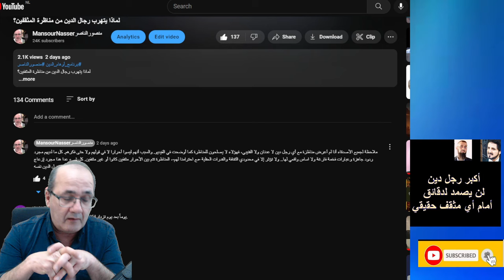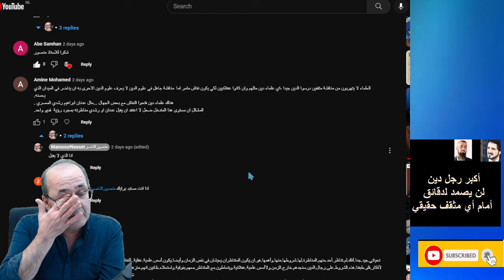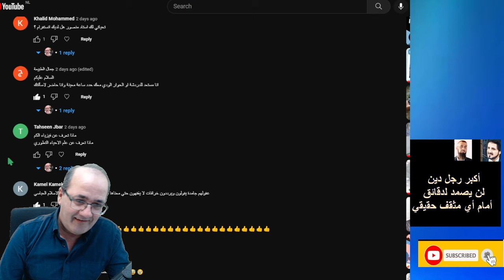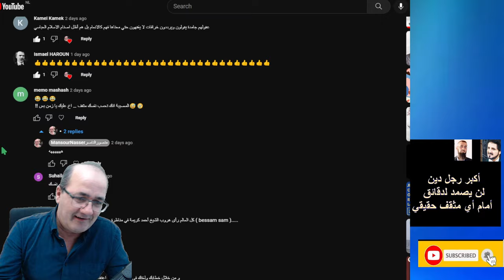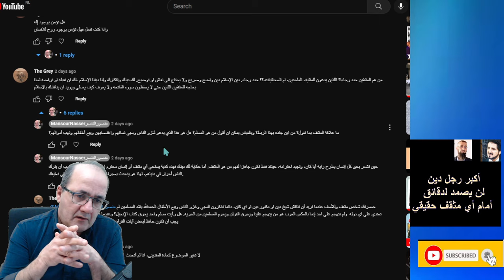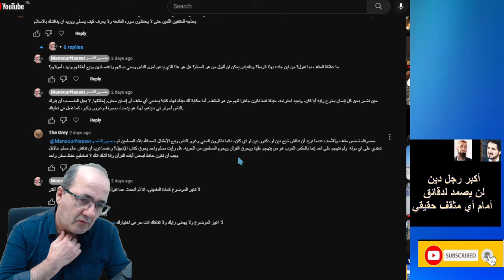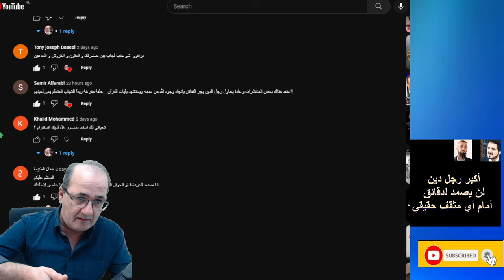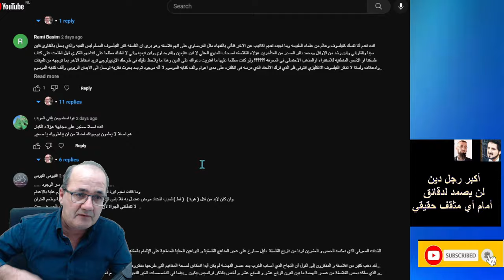عن مناظرة المثقفين لرجال الدين -رد مباشر وقراءة في تعليقات الأصدقاء والمشركين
مناقشة حول حلقة بعنوان: لماذا يتهرب رجال الدين من مناظرة المثقفين؟